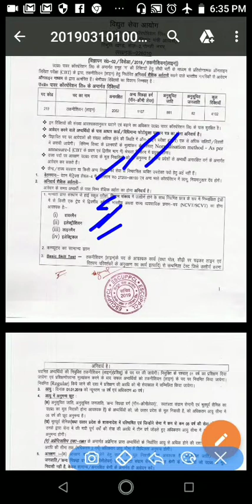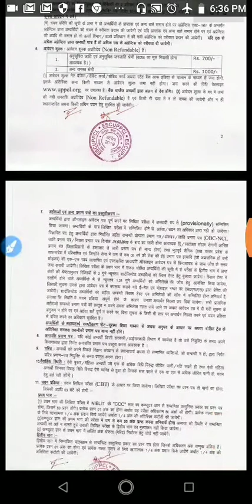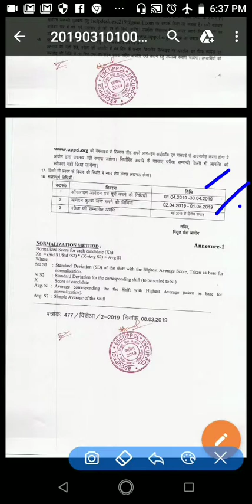उत्तरप्रदेश मैं 4102 पद मैं भर्ती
jobs in uttarpradesh in Electrical department
link 👇👇 👇